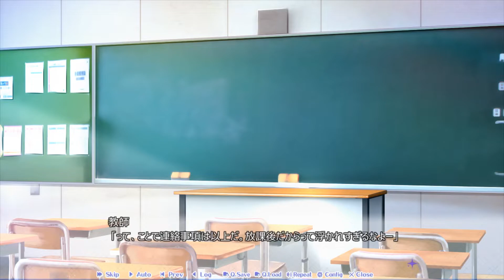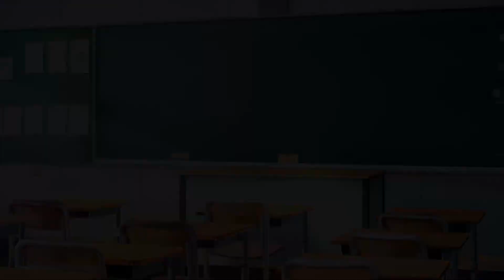【放課後シンデレラ】多乃実とのタピオカデートが楽しすぎた【新展開】#9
放課後シンデレラ、ある日の放課後リア充気分を味わうべく田寄多乃実とともに若者が集うイケてるスポットを訪れた。多乃実ちゃんと一緒にいるとずっと楽しい！そして放課後シンデレラ体験版は新たな局面を迎える...。どうなってるんだこの体験版は、最高か！

‹HOOKSOFTさん、SMEEさんの過去の実況動画›

「放課後あの子が俺を待っているかもしれない」
放課後の学園、下校に起きる恋の予感。
下校ならではのシチュエーションを存分の味わいながら恋愛を存分に楽しめる本作。

大切にしたのは、下校に起こる”ドキドキ” です。
気になるカノジョを帰り道で見つけたときのドキドキ ―
ふたりで帰るドキドキ ―
そして、告白するドキドキ ―
好きな人と過ごすドキドキを感じながら、学園での恋愛を楽しめる下校がロマンの純愛学園ADV。